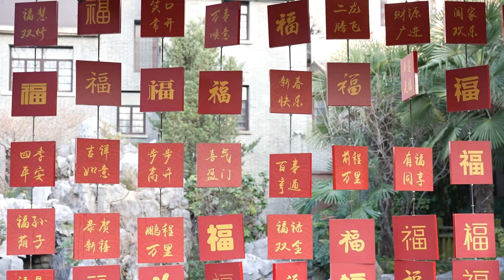SpringFestival is coming soon! Follow us to find out diverse traditional customs in Nanjing City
When you walk down the street ，you'll see spring couplets, paper-cuts and 'up-sided Fu', colouful laterns, and so on. What's your most interested event？